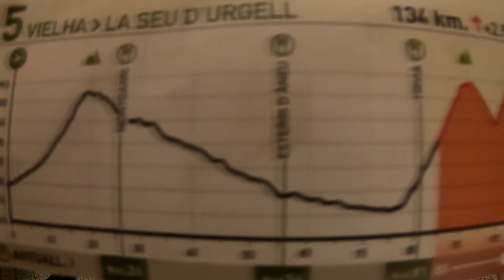Transpyr 2021 | STAGE 5 .1 | Lluvia, Frio, Granizo, Tormenta... | MTB EAST EDITIÓN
Bienvenidx a tu canal una vez más. En esta ocasión viviremos una increíble aventura montados en MTB.

La 5ª etapa de la Transpyr Coast to Coast 2021, la 1ª para mí como participante de la Transpyr East se desarrolla en una condiciones climatológicas durísimas. La alerta lanzada por los servicios climatologicos y Protección civil no fue suficiente para neutralizar la prueba y cientos de corredores nos dimos cita en la línea de salida para vivir una experiencia épica, única,  y que difícilmente olvidaremos lxs que la vivimos. Por este motivo, y por la fatiga acumulada de los días anteriores, muchos corredores con signos de hipotermia y otros en previsión de lo que podía suceder, decidieron abandonar la etapa, perdiendo la posibilidad de ser FINISHER aunque pudiendo reincorporase al día siguiente.

Transpyr EAST es una prueba en formato RAID que cruza los Pirineos, en mi caso desde Vielha (Lleida), el corazón de los pirineos catalanes, hasta tocar el Mediterraneo en localidad costera de Roses (Girona).

3 etapas, 380 km, 7300m+ y 8280m- que discurren por paisajes únicos que no dejan indiferente a cualquier aventurero que se precie. La climatología, como suele ocurrir en en Pirineo, además de la dureza de esta orografía caprichosa ha marcado sin duda la prueba de este 2021.

Considerada por NATIONAL GEOGRAPHIC como una de los 10 mejores eventos de MTB del mundo se gana a pulso este reconocimiento. Pirineos es Pirineos!

DETALLES TÉCNICOS ETAPA 5. 1

Distancia aproximada: 134 km
Desnivel positivo aproximado: 2900 metros
Crono: Aproximadamente 38 km

Esta etapa con salida en la Val d’Aran, valle aun de vertiente atlántica, comienza con 800 metros de desnivel positivo de una tirada. Tras dejar atrás el pueblo de Baguergue, un bonito camino que ladea la montaña nos puede permitir disfrutar de extraordinarias vistas, a nuestra derecha, al macizo de la Maladeta y al Aneto.

Y es justo antes de acceder al Pla de Beret donde se produce el cambio de vertiente entre Atlántico y Mediterráneo, un lugar especial porqué se da el caso, además, de pasar en poca distancia por el nacimiento del rio Garona (vertiente atlántica) y del rio Noguera Pallaresa (vertiente mediterránea).

Tras el primer avituallamiento en un enclave especial, bajamos todo el valle de paisajes magníficos y pistas muy asequibles donde poder hacer una buena media de velocidad que necesitaremos para completar la jornada.

Dejado atrás el segundo avituallamiento en Esterri d’Àneu, debemos hacer una transición por carretera general antes de afrontar la segunda y muy larga subida, inicialmente en asfalto.

Es importante aprovechar el tercer avituallamiento para beber y comer lo suficiente, y sobretodo salir cargados a tope de bebida pues no encontraréis ya otro punto hasta la llegada.
Aunque la pista está en buenas condiciones, a ratos el pendiente es fuerte. La subida da un descanso en forma de bajada, pero luego se deberá recuperar la misma altura nuevamente y psicológicamente debéis estar preparados para ello.
Ya la bajada final, primero por buenas pistas y luego por un bonito sendero, asequible para la gran mayoría, nos llevará  a nuestro destino.

Atención a la previsión meteorológica para mañana que da bastante probabilidad de chubascos por la tarde: no dudéis en coger el equipo de lluvia y algo para abrigarse e incluso cambiarse en el trascurso de la etapa!!
La hora de corte será a las 3 de la tarde y se ubicará un poco antes del tercer avituallamiento, a la altura de Llavorsí. Este horario será confirmado antes de la salida tras valora la meteorología y otras variables.